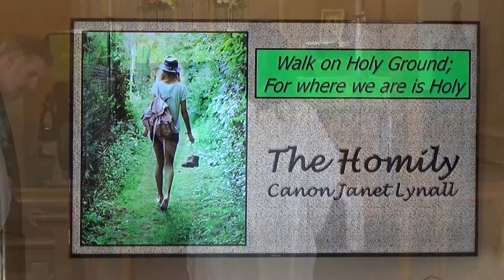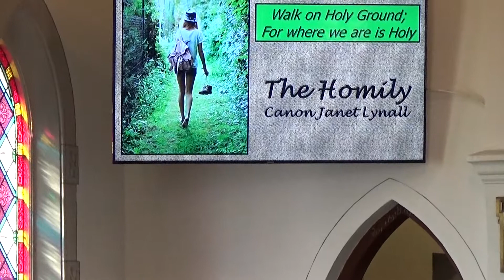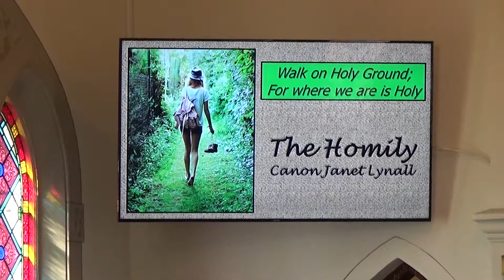Gospel & Homily & Reading Rev'd Canon J Lynall Sept 3, 2017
Matthew 16, from that time on, Jesus began to show his disciples that he must go to Jerusalem and undergo great suffering at the hands of the elders and chief priests and scribes, and be killed, and on the third day be raised. And Peter took him aside and began to rebuke him, saying, ‘God forbid it, Lord! This must never happen to you.’ But he turned and said to Peter, ‘Get behind me, Satan! You are a stumbling-block to me; for you are setting your mind not on divine things but on human things.’ For those who want to save their life will lose it, and those who lose their life for my sake will find it. For what will it profit them if they gain the whole world but forfeit their life? Or what will they give in return for their life? ‘For the Son of Man is to come with his angels in the glory of his Father, and then he will repay everyone for what has been done. Truly I tell you, there are some standing here who will not taste